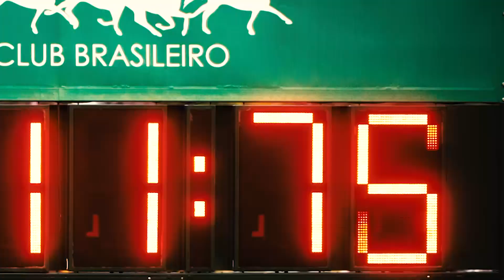VemProJockey: emoção e diversão correm juntas aqui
Jockey Club Brasileiro, sempre um ótimo programa para toda a família  🤗

Aqui a entrada é gratuita e as corridas acontecem aos domingos (a partir das 14h), segundas e terças-feiras (a partir das 18h).